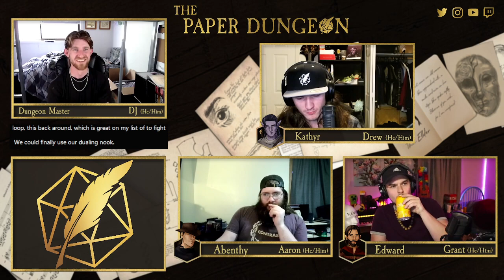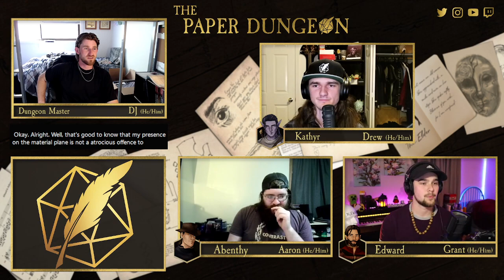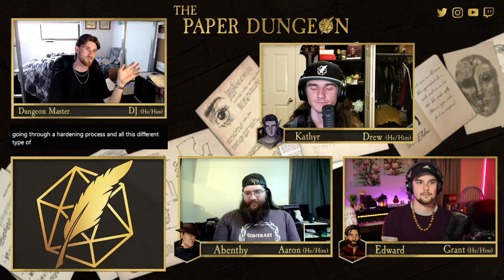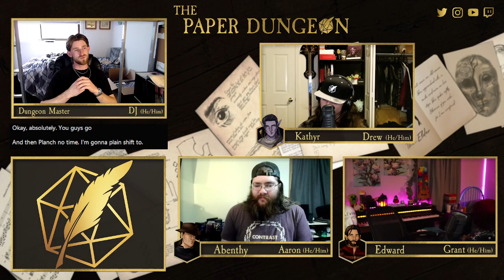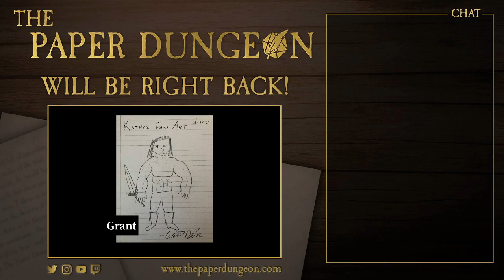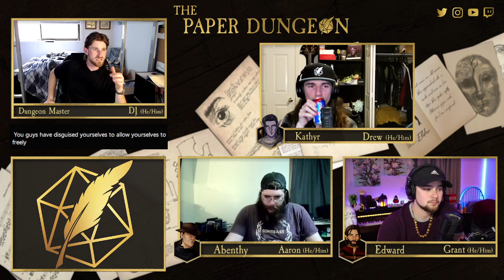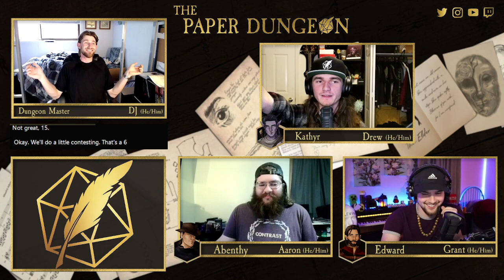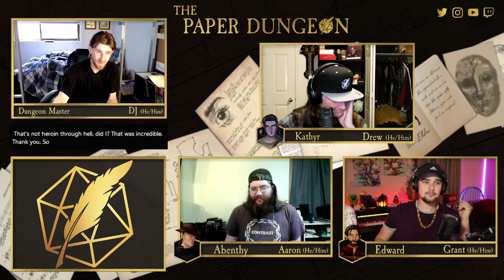"For Vengeance and Spite" | Chapter 97 | Fate's Gambit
Main Campaign streams Mondays at 7PM CST.

Book 1, Campaign 1, Episode 97